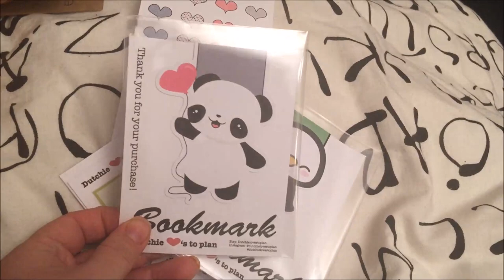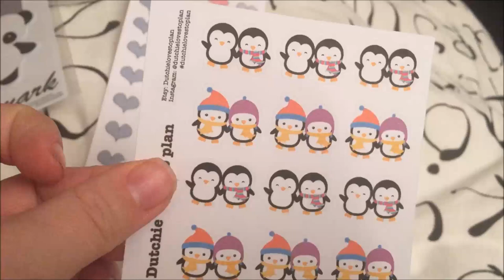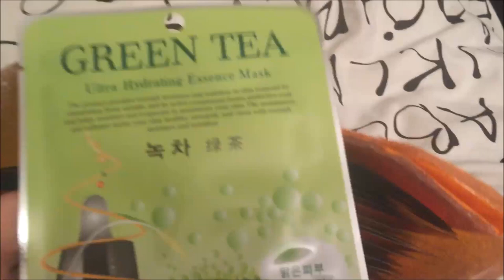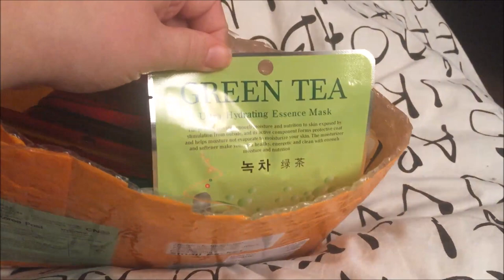2017 Dag 6 | Mange ansiktsmasker